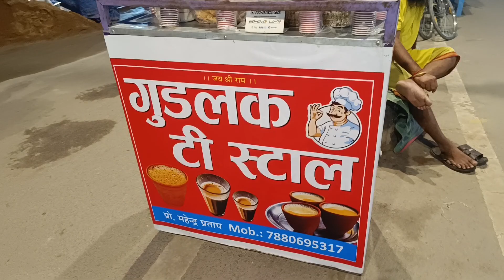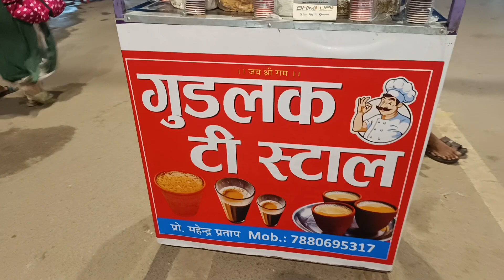अयोध्या में सबसे सस्ता और सबसे अच्छा चाय. Ayodhya, ayodhya hotel, ayodya tea, sarju maa road, ganga